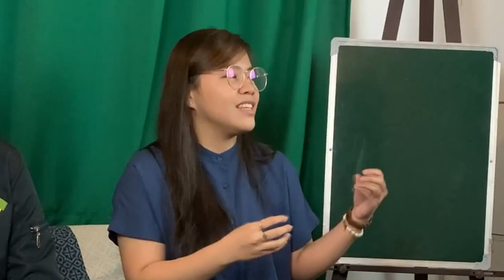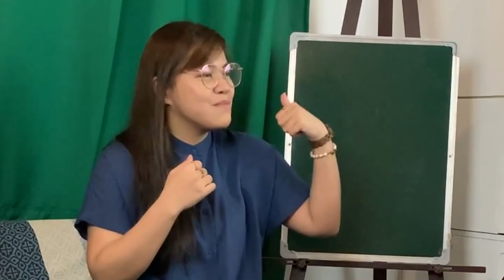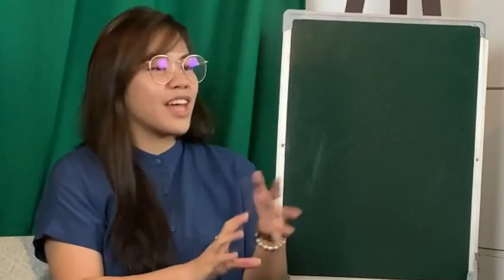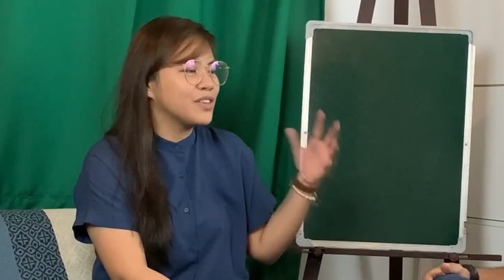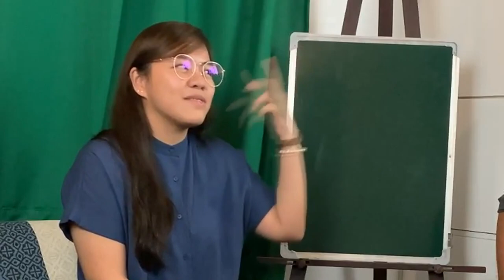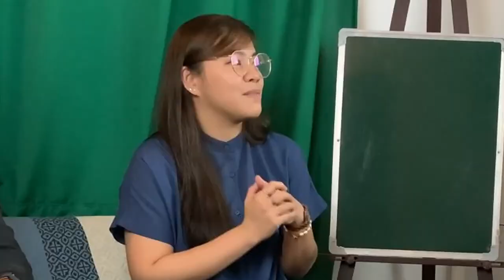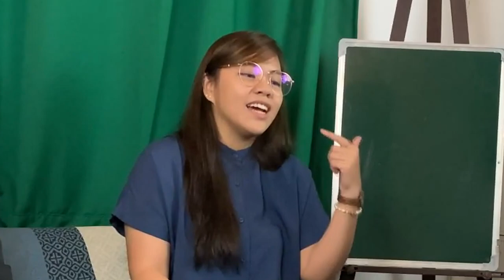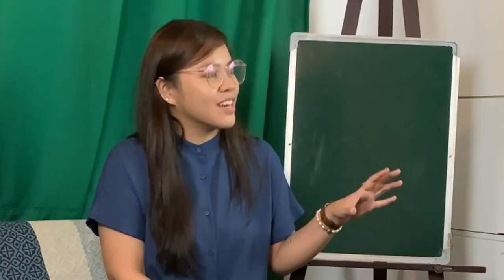GISingan with Kuya Les - Episode 4: DEVCOM!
Sa episode na ito kasama natin ang mga development communication practitioners na sina Heidi at Hex (na pawis na pawis hahaha) para pag usapan ang halaga ng communication sa development sector, kung bakit mahirap ipaliwanag ang course nila nung college, at kung pwede ba maging artista si Kuya Les (nood na para malaman ang sagot)